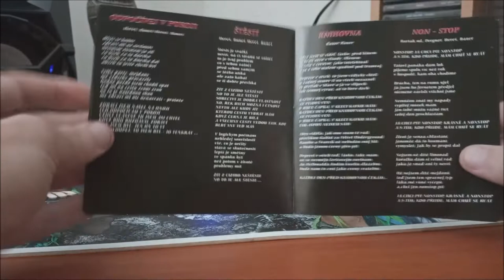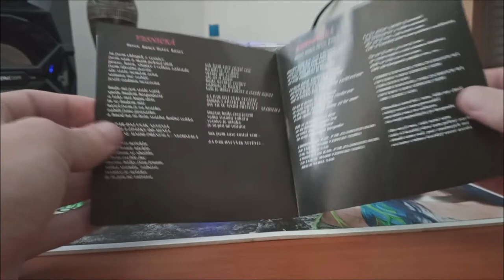CD / Alkehol – Odpočívej v pokoji... / 1996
Páté album České kapely Alkehol v podání :  Tonda Rauer, Martin Melmus, Štefan Lukáč, Roman Izaiáš, Petr "Kuna" Buneš, Ota Hereš